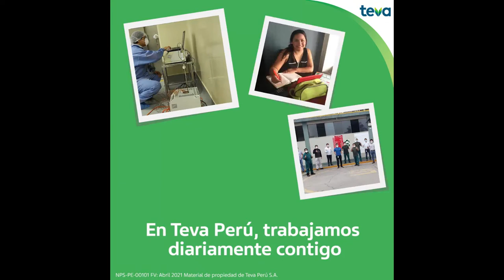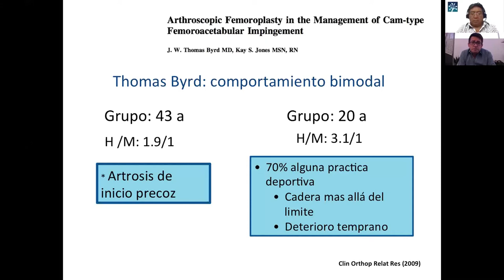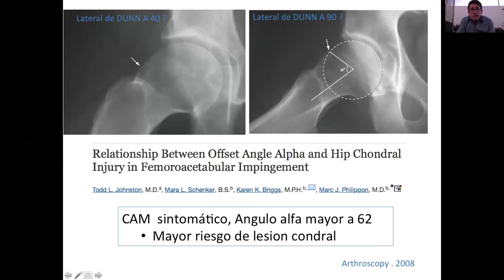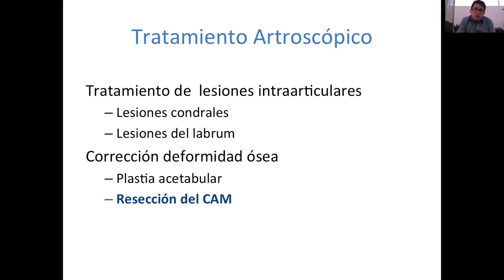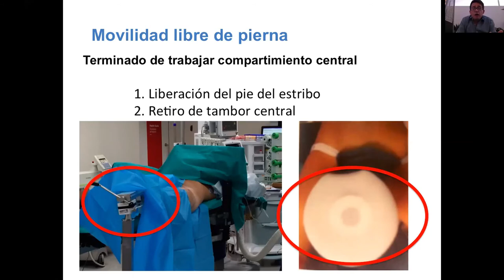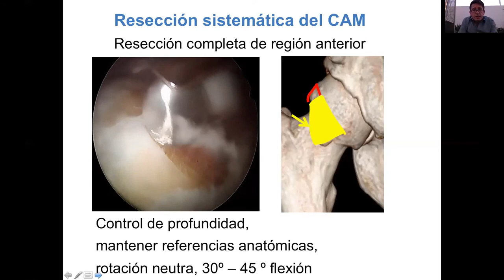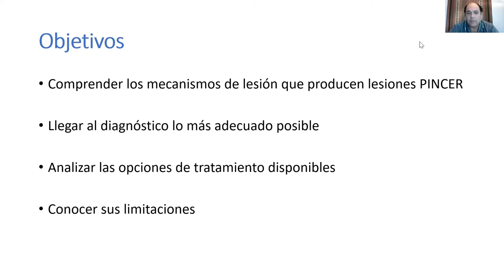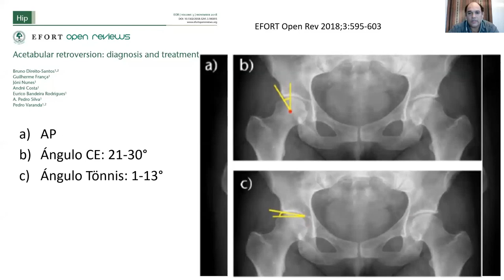Webinar Series Orthotrauma Update 23 de mayo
Artroscopia de Cadera: De la indicación al Limite